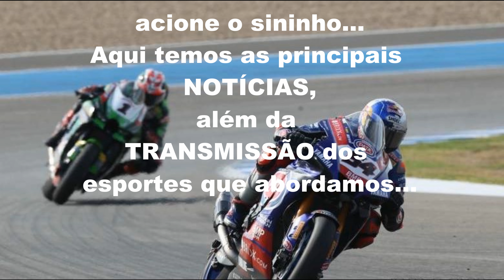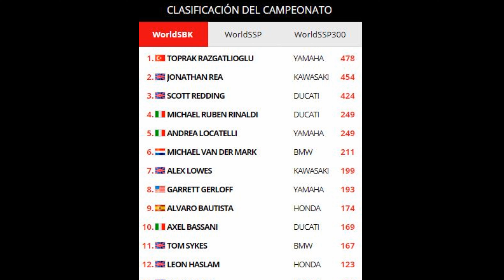WSBK Final de semana pode ter definição do Título Mundial 2021 na Argentina; TUDO TRANSMITIDO AQUI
Toprak Razgatlioglu tem uma chance matemática de ganhar o título Mundial de Superbike de 2021 na Argentina neste fim de semana.